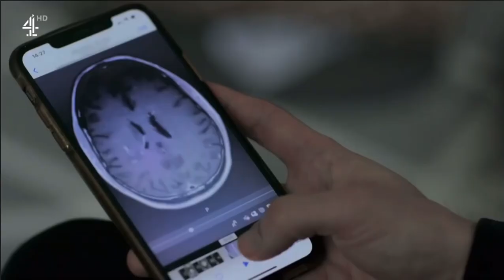Tom Parker | Inside My Head P2